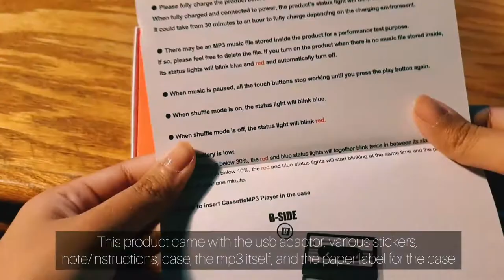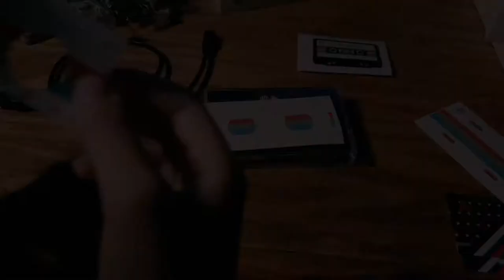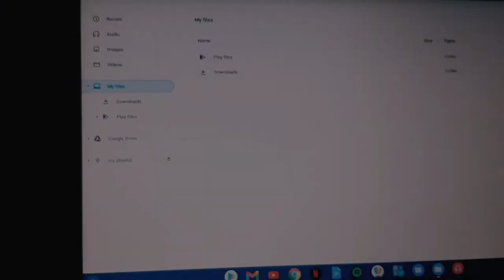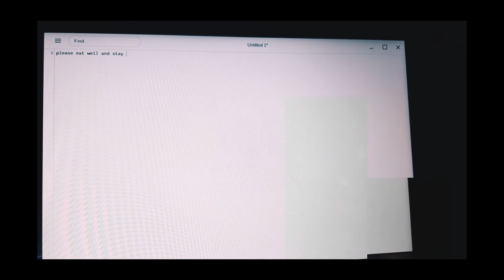📼8BEAT Cassette MP3 Retro Music Player Aesthetic Unboxing/Review📼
I hope everyone is doing well. Today's video is a simple and aesthetic unboxing of the 📼8BEAT Cassette MP3 Retro Music Player📼 from BTS (Kpop), IONIQ×BTS Hyundai Advertisement. I saw this on Amazon and when I went into the seller's description, I found out it was in this BTS Kpop Advertisement that I had actually watched before. I rarely buy stuff online so this was worth it for me. Eat well and stay hydrated~♡

🌿[Amazon Link for this product] You can always see the full details of the product and if you ever buy this, please read the instructions.

[Song Name(s)/Artist(s)] :
Nice To See You - Vansire Feat. FloorCry
Take Care - KimHanbin (B.I) DEMO 131 SoundCloud (love these songs and artists!)

🌼I am always open for constructive critiscm and I know that my editing skills are lacking, I do hope there is growth and that I improve in the future!🌼 Sorry if there are spelling errors, I double check and sometimes I don't get to check every single word.

*watch in 1080p for better resolution/quality*
follow me teehee~♡
🍂[vsco] : buckwheatflowers

[all videos are taken and edited by me]

If you are the owner and would like your music [In this case the music and the pictures I screenshotted from Amazon]  to be removed, please contact me via email at
I do not own any of the music, credits to the rightful owners (all song names/artist are in the captions of this video and under this description by Youtube, my videos do not get monetized at all)